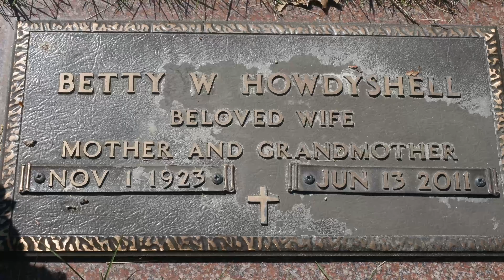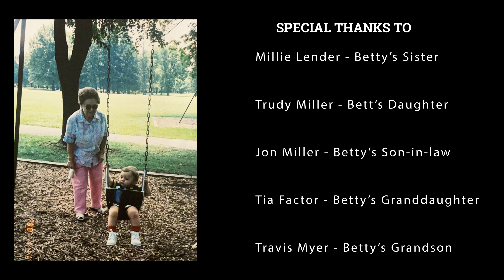"My Buddy" | Documentary Short Film | (Dir. Cody Factor)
Thank you for taking the time to learn about my Great Grandma’s Life. She taught me to be kind and loving to one another. Use the hashtag mybuddymovie to spread the message. Love you guys!

Equipment used -

Lumix G7
Rode Ntg4
Rode Boom Pole
AudioTechnica AT2020 XLR
Zoom Recorder

Programs-

Adobe Premiere
Adobe Audition